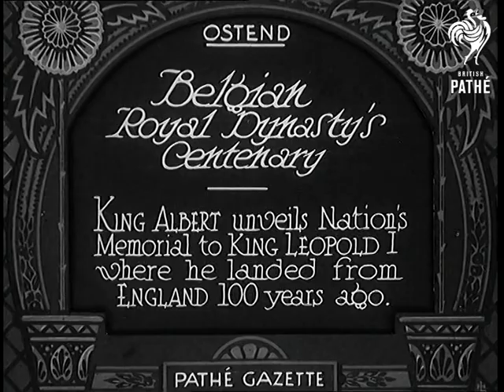Belgian Royal Dynasty's Centenary Aka Belgian's Royal Dynastys (1931)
Full title reads: "Ostend. Belgian Royal Dynasty's Centenary. King Albert unveils Nation's memorial to King Leopold II where he landed from England 100 years ago."

Ostend, Belgium.

King Albert and Royal Party come down steps at harbour in Ostend.

Pan across crowd. Many people are holding flags.  Pan ends on memorial - currently draped with large cloth.

LS of monument as the covering is removed. The memorial includes a large statue of King Leopold II on horseback.

Shot of the large crowd gathered at the seafront in Ostend.

Shot looking out to sea showing feet of statue horse in foreground. Pan to show decorated boats in harbour.

Young boys and girls in uniform march past covered podium where Royal Family are standing.  More shots of childrens parade.
 FILM ID:861.06